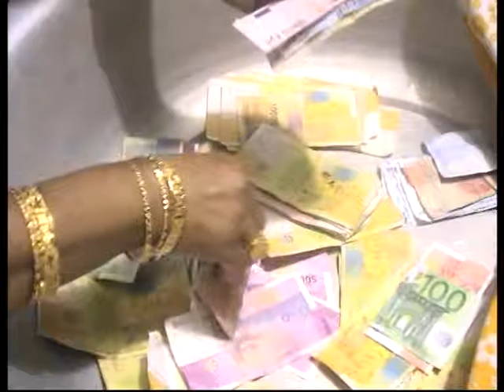"Godaro + Toirab" Zoulfata&Djibaba 3